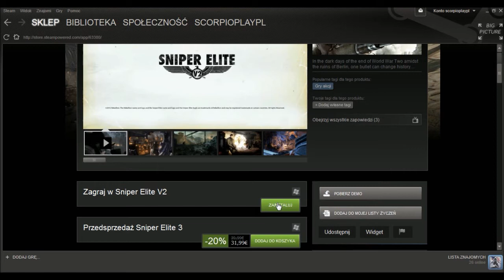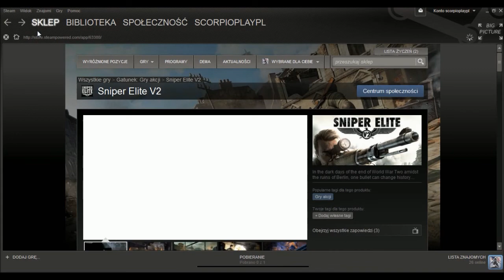ScorpioLog #46 - Sniper Elite V2 za free forever on Steam ;)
Gra Sniper Elite V2 na Steam za darmo na zawsze :) Zapraszam do bezpłatnego ściągania gry.